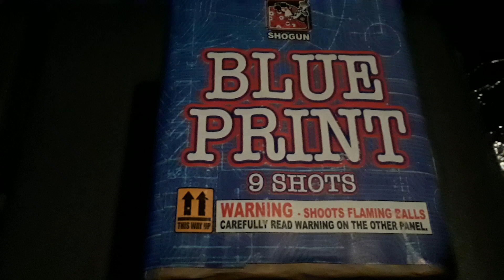Blue Print Firework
Blue Print Firework by Shogun Fireworks. 9 shot 200 gram firework.